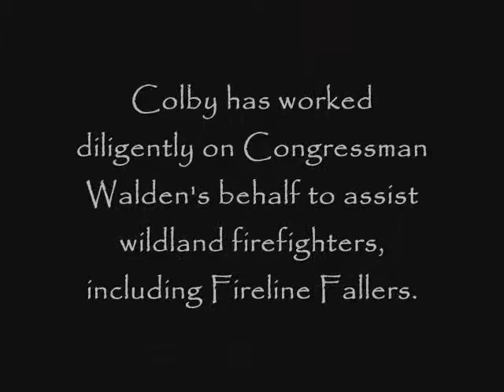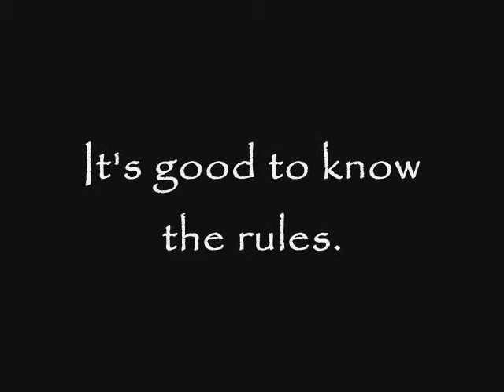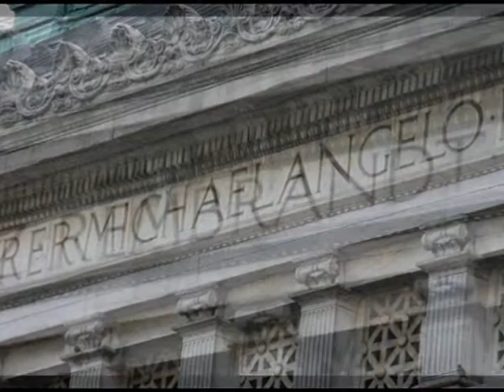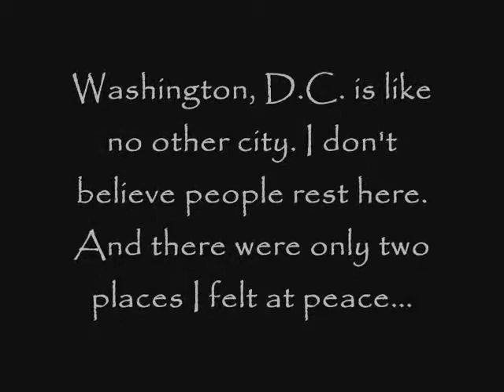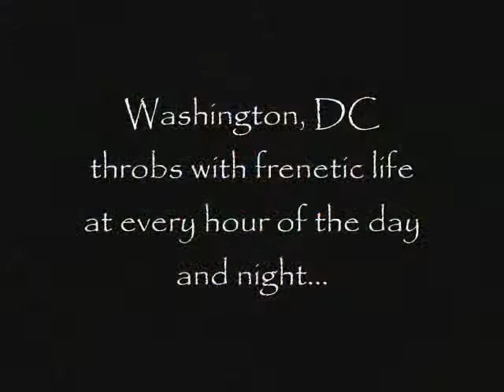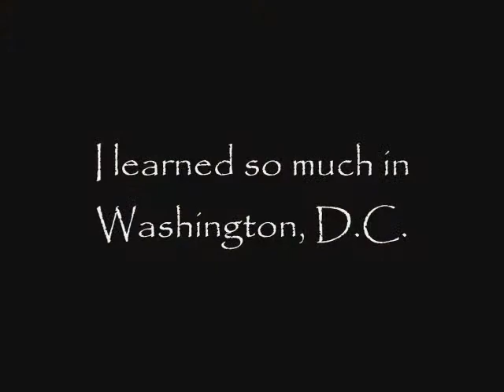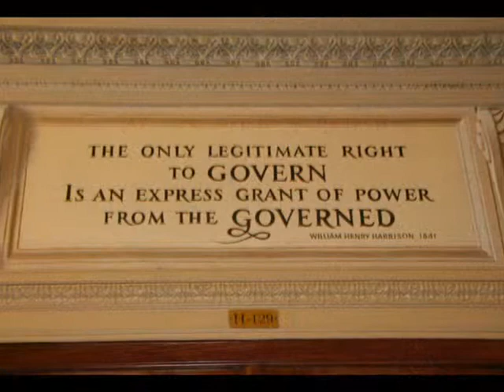Shari Goes to DC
I went to Washington, D.C. to take Fireline Fallers issues to leaders I believed would listen and help.